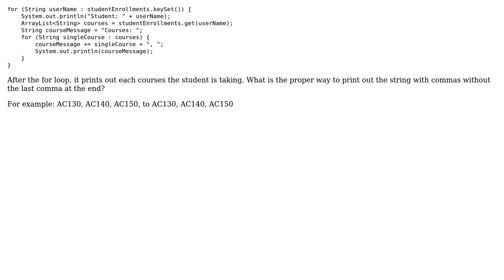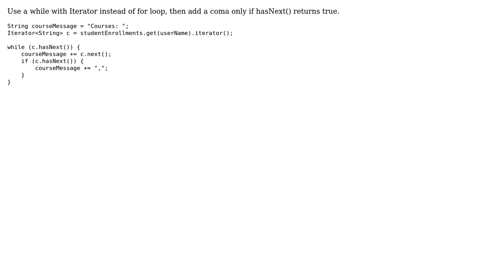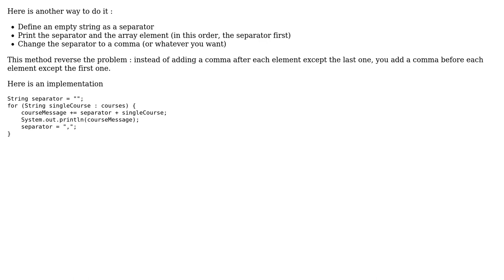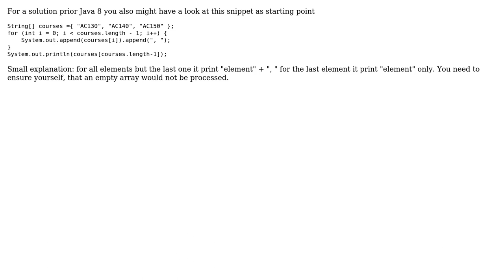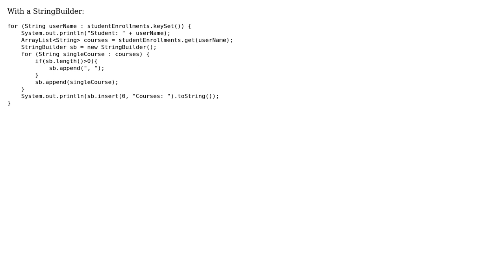How would I print out a string of arrays without the last comma? (9 Solutions!!)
How would I print out a string of arrays without the last comma?

With thanks & praise to God, and with thanks to the many people who have made this project possible! | Content (except music & images) licensed under CC BY-SA | Music | Images & others | With thanks to user ThomasThiebaud user SubOptimal user SomeJavaGuy user neomega user Krzysztof Cichocki user Iswanto San user iMysak user elequang user Arpit Aggarwal user aro_tech and the Stack Exchange Network Trademarks are property of their respective owners. You are responsible for your own actions.